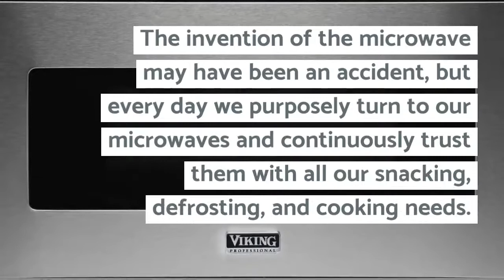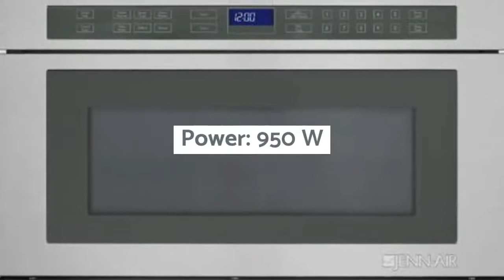Microwave Drawer Models: Features & Benefits Preview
The invention of the microwave may have been an accident, but every day we purposely turn to our microwaves and continuously trust them with all our snacking, defrosting, and cooking needs. It’s difficult to improve an appliance already so perfect and beloved, but once you’ve discovered the unique design, convenience, and power of built-in microwave drawers, you’ll never go back to standard countertop models.

For a built-in appliance designed to integrate, microwave drawers tend to stand out. The unique configuration allows you to place your microwave in convenient spaces where regular countertop and over the range models cannot go. Utilize the rarely used cabinetry of the kitchen island or anywhere along hip-level in the rest of the kitchen. Because of the drawer design, inserting and removing food becomes a lot easier and you can virtually eliminate hot spills from open containers and bowls since you are no longer awkwardly pulling out scalding dishes sideways or angled. There’s no longer a need to worry about lifting dishes above your head over an already hot cooktop thanks to the height placement, and many models include hands-free door mechanisms for easy access.

On top of the incredible convenience, microwave drawers generally just look better. The integrated installation gives you incredible flexibility, opens sight lines, and allows you to focus on design elements and the kitchen’s workflow. Installing a high-end microwave drawer instantly brings your premier kitchen to the next level.